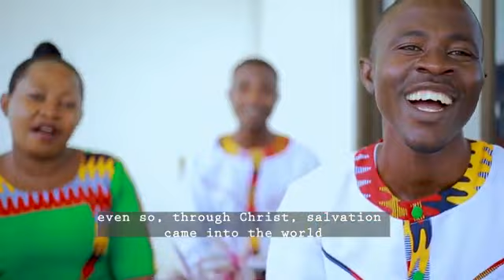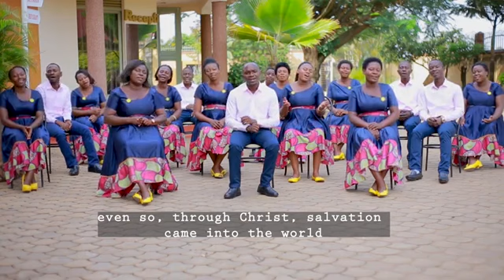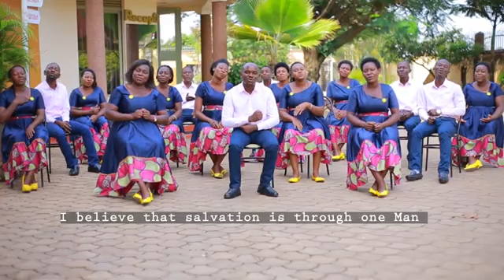SDA Music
enjoy the message here